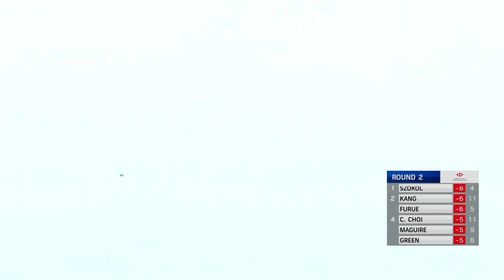Second Round Highlights | 2023 HSBC Women's World Championship